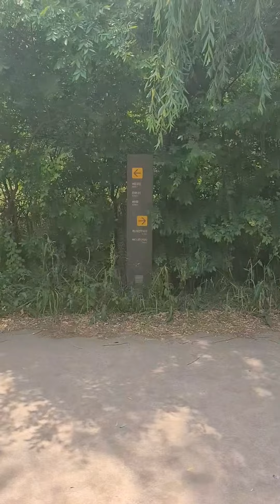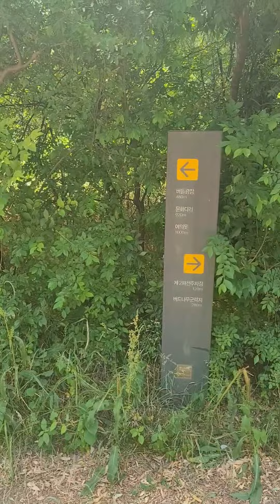여의도 산책길 체험(feat.카네기홀 공연 실황 노래)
김원장께서 여의도 국회의사당 주변 산책길을 소개해 주셨습니다.
도심속에 빽빽한 건물과 높은 빌딩대신  숲과 나무가 있는 여의도 산책길!